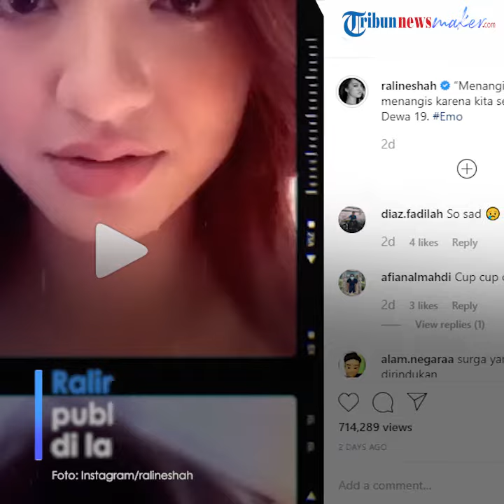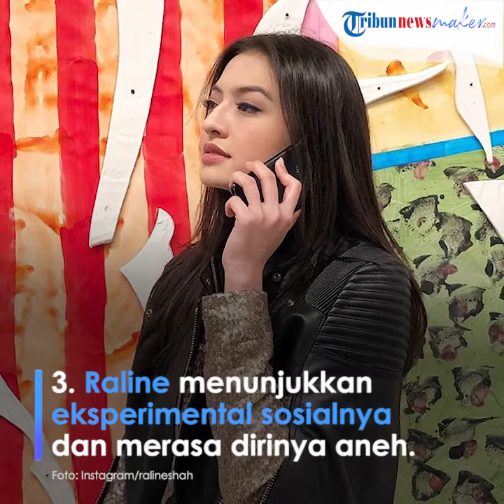Alasan Raline Shah Menangis di Instagram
TRIBUNSTYLE.COM- Aktris Raline Shah mengejutkan publik dengan unggahan di laman instagramnya.

Raline Shah mengunggah video berdurasi 7 detik dengan ekspresi menangis pada 13 Januari 2020.

"Menangislah bila harus menangis karena kita semua, manusia Dewa 19. Emo" tulis Raline di unggahannya tersebut.

Unggahan Raline Shah itu membuat publik bertanya-tanya.

Lantas apa sebenarnya yang terjadi pada Raline Shah?

Simak 3 fakta unggahan video Raline Shah menangis berikut ini.

1. Audisi film dan sebuah karya seni

Dilansir dari akun YouTube Suaradotcom, Raline mengungkapkan kalau unggahan video itu untuk audisi sebuah film.

Unggahan itu menurut Raline adalah sebuah karya seni darinya.

"Kemaren itu di instagram saya, saya nangis karna itu bagian dari audisi saya," tutur Raline dalam sebuah wawancara.

"Jadi itu sebuah karya seni dari saya," tambah Raline.

2. Manusia tidak hanya memiliki perasaan bahagia

Alasan lain Raline Shah unggah video itu untuk menunjukkan manusia juga memiliki perasaan sedih tidak hanya bahagia.

"Aku ngerasa kok semua orang happy semua di IG, dan aku foto kok senyum ya? "ungkap RAline.

"Gimana kalau aku foto atau video pas aku sedih," lanjutnya.

Menurut Raline Shah semua manusia pasti juga pernah menangis, kenapa yang ditunjukkan ekspresi kebahagiaan saja.

"Emang manusia kan menangis juga, kenapa kita tunjukkin senyum-senyum atau senang-senang doang," ungkapnya.

"Kan kita bisa nangis, sedih, terharu," lanjutnya.

3. Menunjukkan eksperimental sosial

Raline Shah juga menyebutkan bahwa dia ingin menunjukkan eksperimental sosialnya dan Raline mengakui dirinya aneh.

"Aku hanya eksperimental sosial, kan aku aneh orangnya," tuturnya.

Tanggapan teman-teman artis

Teman-teman artis juga menanyakan alasan Raline Shah menangis dan mengunggahnya.

"Banyak artis yang respon, Raline semangat ya, are you ok?" kata Raline.

Salah satu teman baiknya, Baim Wong juga menanyakan alasan kepada Raline Shah.

"Terus teman saya Baim Wong nanya: Bro lu mana pernah nangis, kok tumben di video," tuturnya.

Raline Shah menjawab dengan santai.

"Makanya nggak pernah itu aku videoin," katanya.

"Baim Wong salah satu teman baik saya, jadi kenal banget dia," tuturnya.

(TribunStyle.com/ Heradhyta Amalia)